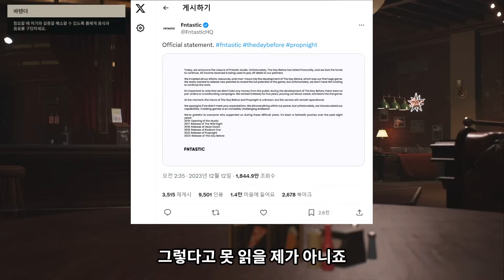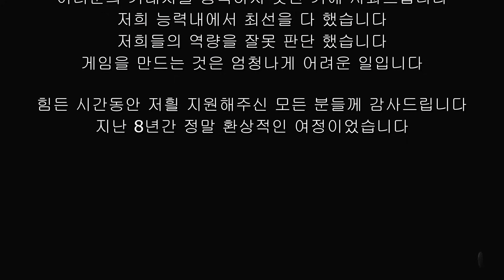더 데이 비포 회사 문 닫았답니다...ㅠ_ㅠ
더데이비포
더 데이 비포